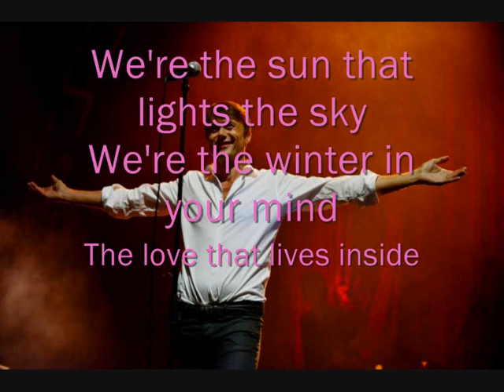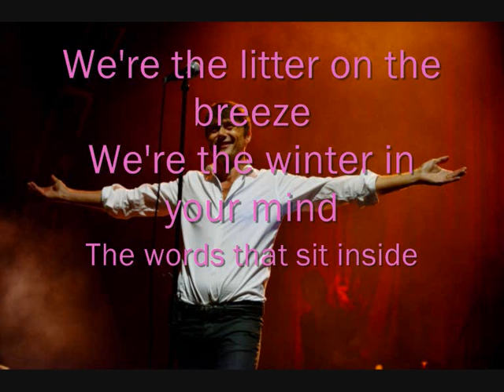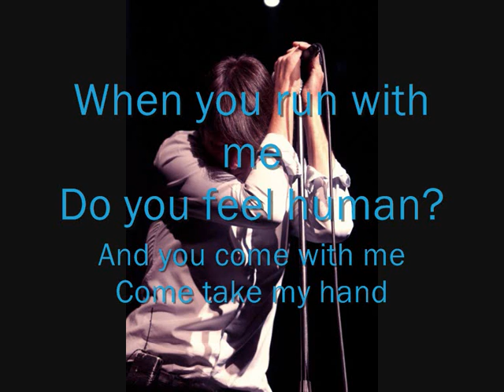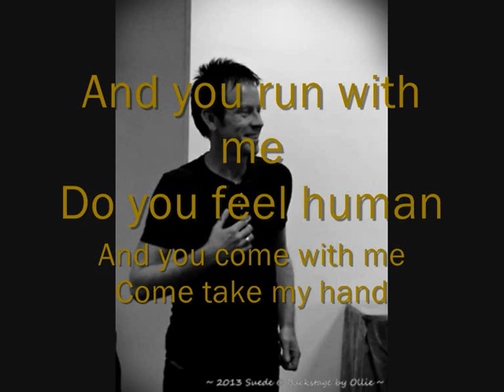Suede - Jubilee Lyrics